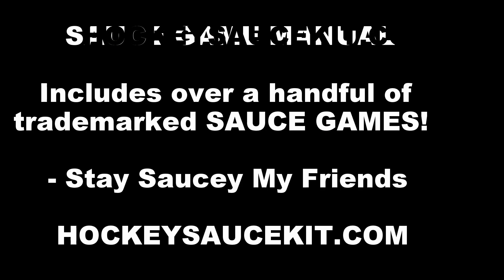The Original Hockey Sauce Kit - Hockey Saucer Pass Game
The Premier Hockey Saucer Pass Game. - Stay Saucey My Friends! Toss SAUCE on the beach to the Ice and everywhere in between.  The Hockey version of "bean bags toss" or "Kan Jam".  Compete against friends, family and teammates with over a handful of SAUCE Games found in our SAUCE Game Manual! The Original Hockey Sauce Kit can be used to "teach how to SAUCE" to advanced professionals looking to take their creativity and SAUCE to the next level!

- Stay Saucey My Friends